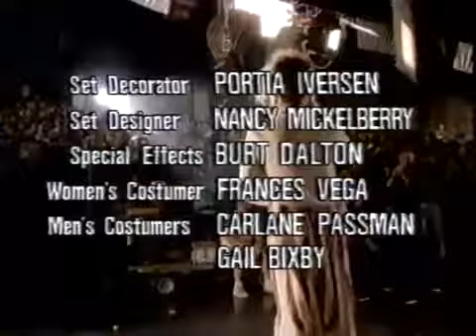Gracie Films/20th Century Fox Television (1989) #2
The Tracey Ullman Show